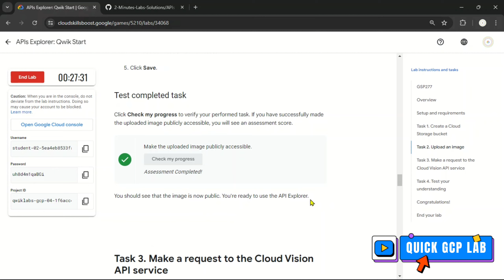APIs Explorer: Qwik Start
Lab Name: APIs Explorer: Qwik Start